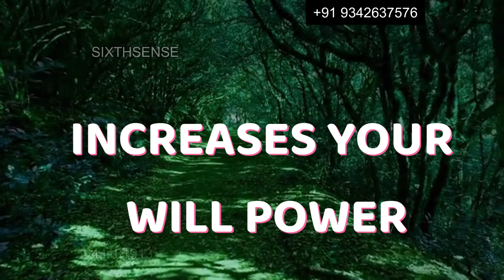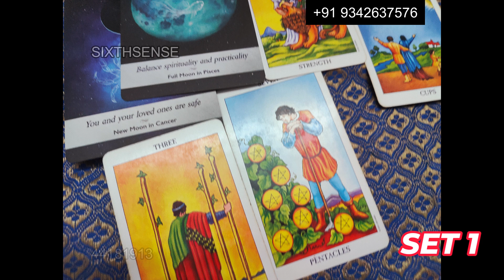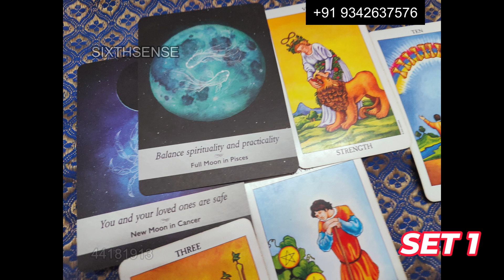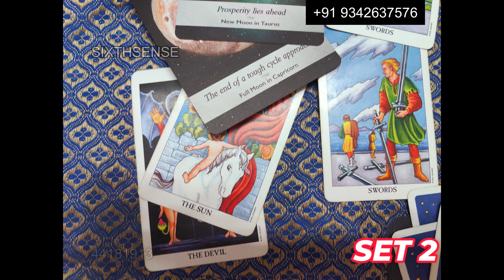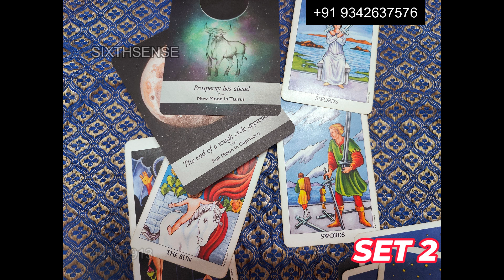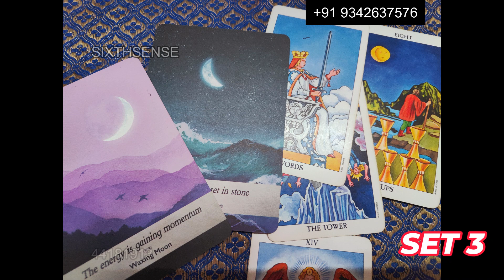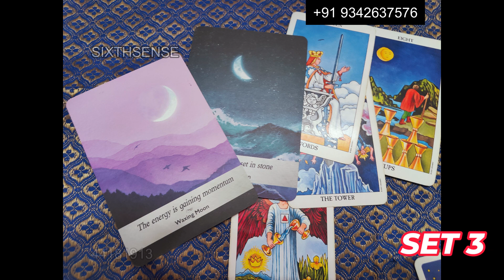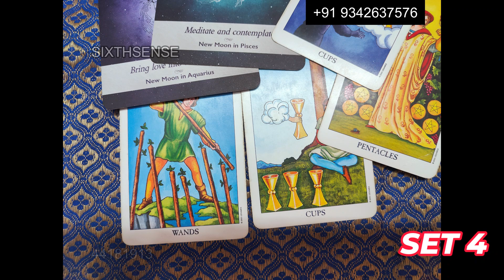📮Lunar Eclipse Blessings & Energy Messages 🌘| Pick a Card || Sixthsense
📮Lunar Eclipse - Portal Of Blessings/ Change/ Energy Messages 🌘| Pick a Card || Sixthsense

TIMESTAMP  ⏰🎴

SET 1: 02:16
SET 2: 08:39
SET 3: 14:03